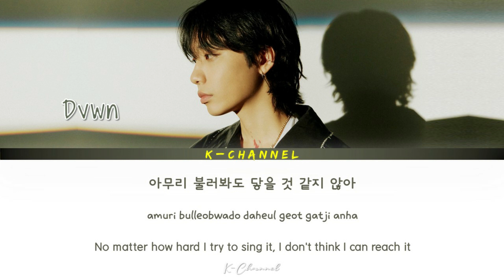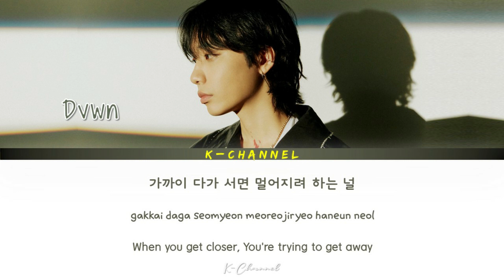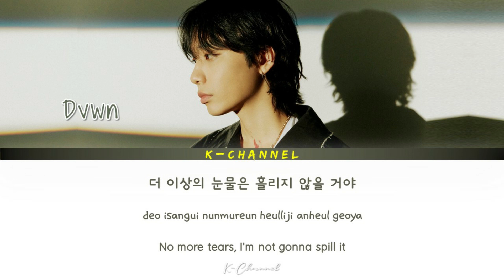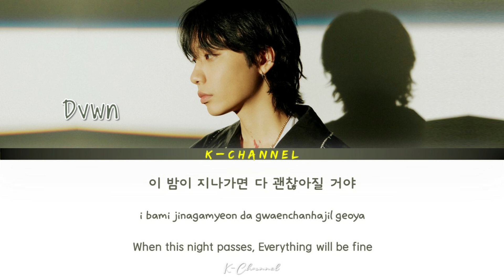No Problem (괜찮아) - Dvwn (다운) | The Uncanny Counter 경이로운 소문 OST Part 3 | Lyrics 가사 | Han/Rom/Eng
괜찮아 (No Problem)
ARTIST: Dvwn 다운
ALBUM: The Uncanny Counter OST Part 3 / 경이로운 소문 OST Part.3
LYRICIST: 제인스 (Jayins)
COMPOSED: 제인스 (Jayins)
ARRANGED: 제인스 (Jayins), 한재완
Genre : OST, Ballad
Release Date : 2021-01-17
Language : Korean

Lyrics 🎶🎵

하나 둘 흩어지는
저 불빛들 사이로
작게 반짝이는 너의 모습

아무리 불러봐도
닿을 것 같지 않아
아득하게 멀어져만 가죠

끝없는 어둠이 찾아와도

이 밤이 지나가면
다 괜찮아질 거야

더 이상의 눈물은
흘리지 않을 거야

괜찮아 괜찮아 괜찮아 지나보면
아무런 아픔도 없을 거야

보이지 않는 아픔
그 속에 숨어버린
너의 모습을 난 알고 있어

가까이 다가 서면
멀어지려 하는 널
꼭 끌어안아 위로가 될게

끝없는 슬픔이 네 곁을 맴돌아도

이 밤이 지나가면
다 괜찮아질 거야

더 이상의 눈물은
흘리지 않을 거야

수많은 날이 지나도
놓지 않을게

네게 필요한 힘이 될게
길고 긴 밤을 지나면
알게 될 거야
특별한 너의 그 마음을

이 밤이 지나가면
다 괜찮아질 거야
내가 곁에 있을 테니

The Great Recipe (철인시대 (위대한 레시피)) - sEODo | Mr. Queen 철인왕후 OST Part 6 | Lyrics 가사 | Han/Rom/Eng

Love And Pain - Lee Suhyun 이수현 (AKMU) | Lovestruck in the City 시남녀의 사랑법 OST Part 3 | Han/Rom/Eng/가사

Where Are You (그대는 어디에) - Kim Na Young (김나영) | Run On 런 온 OST Part 8 | Lyrics 가사 | Han/Rom/Eng

Starlight (그리움) - Chani 찬희 (SF9) | True Beauty 여신강림 OST Part 5 | Lyrics 가사 | Han/Rom/Eng

I'll Find You - N.Flying (엔플라잉) | Secret Royal Inspector 암행어사 OST Part 1 | Lyrics 가사 | Han/Rom/Eng

Recently (요즘 자꾸만) - Kim Yo Han (김요한) | A Love So Beautiful 아름다웠던 우리에게 OST Part 1 | Han/Rom/Eng/가사

For Some Reason (어쩐지 오늘) - John Park (존박) | Lovestruck in the City 도시남녀의 사랑법 OST Part 2 |Han/Rom/Eng

Happy Ending - Car, The Garden (카더가든) | True Beauty 여신강림 OST Part 3 | Lyrics 가사 | Han/Rom/Eng

Sorry - 2F (Shin Yong Jae (신용재) & Kim Won Joo(김원주)) | Run On 런 온 OST Part 6 | Han/Rom/Eng/가사

Here I Am - Jo Hyun Ah 조현아 (Urban Zakapa) | Mr. Queen 철인왕후 OST Part 3 | Lyrics 가사 | Han/Rom/Eng

One In A Million - Suran (수란) | Lovestruck in the City 도시남녀의 사랑법 OST Part 1 | Lyrics 가사 |Han/Rom/Eng

I Wish It Was You (너였으면 좋겠어) - Seol Hoseung 설호승 (SURL) | Run On 런 온 OST Part 5 | Han/Rom/Eng/가사

Fade Out - JeA (제아) | Cheat on Me, If You Can 바람피면 죽는다 OST Part 3 | Lyrics 가사 | Han/Rom/Eng

My Light - Baek Z Young (백지영) | Run On 런 온 OST Part 4 | Lyrics 가사 | Han/Rom/Eng

Set Me Free - Ha Dong Kyun (하동균) | Awaken 낮과 밤 OST Part 2 | Lyrics 가사 | Han/Rom/Eng

Like A Star (마음이 별이 되어) - Jang Han Byul (장한별) | Mr. Queen 철인왕후 OST Part 2 | Lyrics 가사 | Han/Rom/Eng